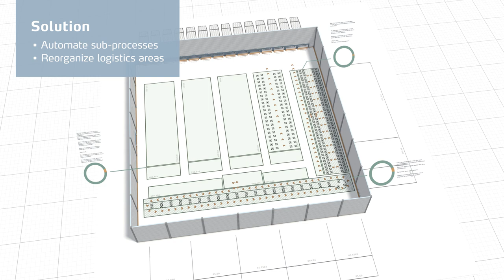Movement and Automated Storage of Trolleys | Kardex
Kardex shows how automated buffer storage can partially automate process chains by looking at an example using trolleys. The focal point is to optimize the manual area and extension by an automated process in real time.

Follow Kardex for the latest news on warehouse technology and automated intralogistics